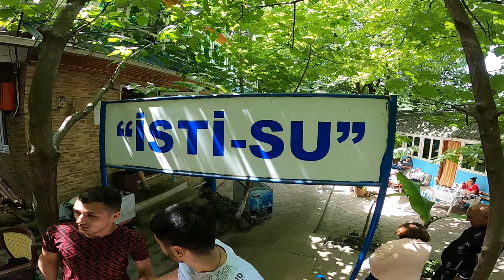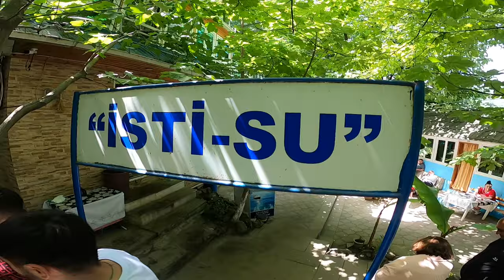Yardımlı şəlaləsi, İstisu Masallı || Azərbaycanın gəzməli yerləri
Tekdam şəlaləsi Viləşçayın hövzəsində, Yardımlı rayon mərkəzinin yaxınlığında yerləşir. 25 m-dən hündür qayalıqdan tökülən şəlalə Masallı-Yardımlı yolunun 25 kilometrliyində yerləşir. Şəlalə iki mərtəbədən ibarətdir. Eyni zamanda şəlalə zirvəsi dəniz səviyəsindən 1500 metr yüksəklikdə yerləşdiyi üçün buradan gözətçi məntəqəsi kimi də istifadə edilib. SSRİ dövründə meşəlik ərazidəki tək gözətçi daxması şəlalənin yanında salındığı üçün şəlalə yerləşən ərazini "tək dam" deyə çağırıblar.
      İstisu Masallı şəhərindən 13 kilometr aralıda, dəniz səviyyəsindən 1650 metr yüksəklikdə qərar tutmuş Dəmbəlov dağının döşündə, Viləş çayının sahilində yerləşir. Tərkibində hidrogen-sulfid, natrium-xlor kalsium, maqnezium-hidrokarbonat və hər litrində 30 milliqram yod var. Yerin çox dərin qatlarından 60 dərəcədən də yuxarı isti halda məhlul çıxır. Bu məhlul xəstəlikləri dava-dərmansız sağaldır. Qədim dövrlərdən yerli sakinlər bu sudan müalicə vasitəsi kimi istifadə ediblər.